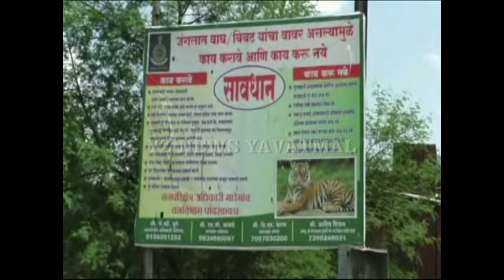वाघांच्या दहशतक्षेत्रात दिवसा10तास वीज; ऊर्जाराज्यमंत्री येरावार - शेतकऱ्यांना दिलासा